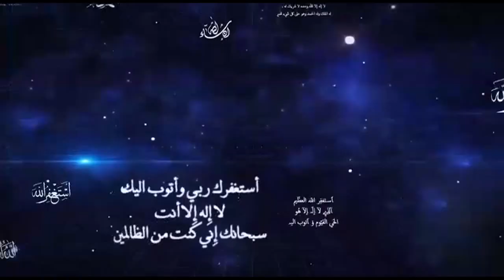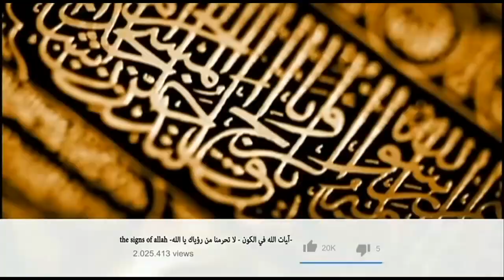allah Top best Amazing Video in The World on Youtube and facebook 2021 over time